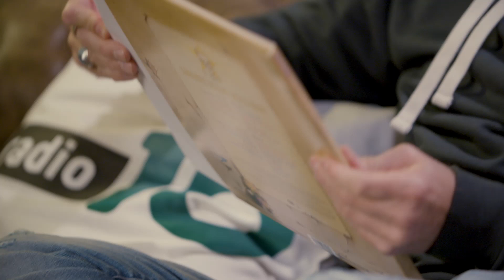De Top 4000-artiest van Edwin Diergaarde